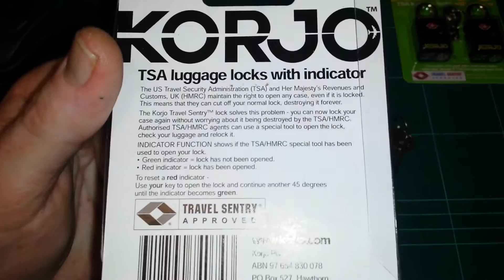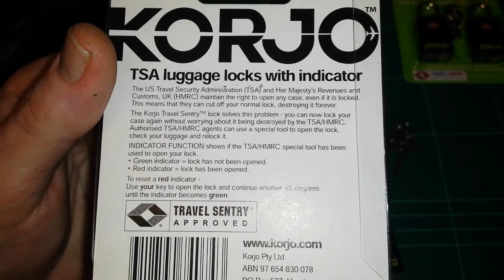TSA luggage locks with indicator ~ KORJO x 4 picked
Apologies for the long video! Thanks to anyone who can stand more than 30 seconds of raking ;) Although I didn't have the "special" TSA tool no sign of intrusion was detected, So... provided no one at the TSA can pick a lock? You're personal belongings should probably be safe. Really cheap nasty locks, next to cut one open see how they work or don't. And Keep it Legal!

edit:- After dissection I found a green plastic ring inside the lock with a red mark on part of it.  Not LEDS as I assumed.